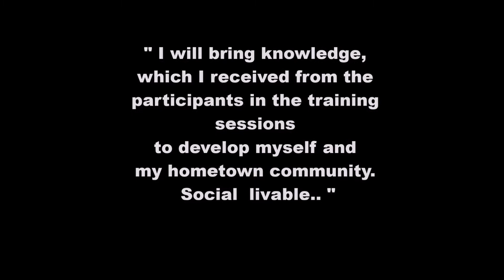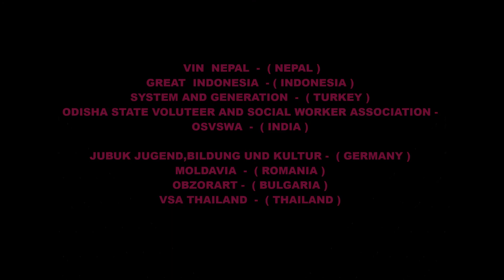INCLUSIVE ADVENTURE EDUCATION | VARNA, BULGARIA:P-SAGA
InclusiveAdventureeducation : from theory to practice..
5 - 12 MARCH 2019
4 VSA THAILAND MEMBERS from THAILAND
( PARIN - NOK- DON- KONG )

enjoy activities in the Field of Youth "Inclusive Adventure Education: From Theory to Practice"

6 days, 8 countries, 32 participants...
We were as Thai participants in Varna Bulgaria. We gotta main learning outcome of adventure education thanks to our facilitators during the training course.
We started to learn many practical and theoretical things while we were played games. It had intercultural night of participant's country. We learnt many things about the countries, It was great experience for me to learn this kind of learning outcomes with non-formal education.

Project Summary:
Main aim of the project is to develop capacities of partner’s organizations to apply inclusive adventure education at their work with young people with fewer opportunities and through applying the methods and techniques of
adventure education to foster empowerment of young people and facilitate their social and emotional development.
Inclusive adventure education has positive effects on interpersonal relationships, personal growth challenge, self-awareness, and change in
relationships with others, level of satisfaction, and social/socialization abilities. Through the project activities, the partners will increase their
understanding of inclusive adventure education and will develop their competencies to deliver activities based on it.

Main results of the project:
strengthen partnership between the partners and new project ideas for local, national and international projects;
develop abilities of the partners to deliver activities based on inclusive
adventure education aiming to increase competencies and foster
empowerment of young people with fewer opportunities;
raise awareness of local communities of the partners on the importance and
benefits of adventure education;
new training modules for youth workers interested to use inclusive
adventure education at their work.

I want to say thank you to my organization that being "System and Generation Association".
As they said, "Erasmus+ enriching lives and opening minds, once Erasmus+, always Erasmus+"

Second Training Course will be held in Istanbul, Turkey on May 2019
Inclusive adventure education has positive effects on interpersonal relationships, personal growth/challenge, self-awareness, and change in relationships with others, level of satisfaction, and social/socialization abilities. Through the project activities, the partners will increase their understanding of inclusive adventure education and will develop their competencies to deliver activities based on it.

by VSA THAILAND สมาคมจิตอาสา ( VOLUNTEER SPIRIT ASSOCIATION )

P-SAGA
MR. PHONGSATORN CHARUESIT
camp leader,  peryner
THAILAND